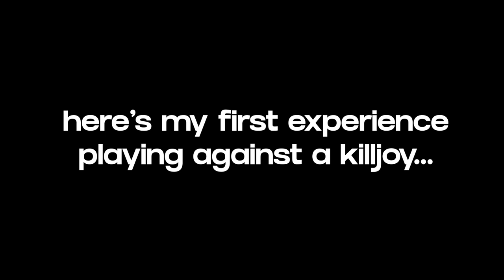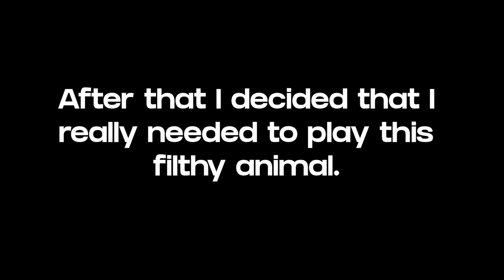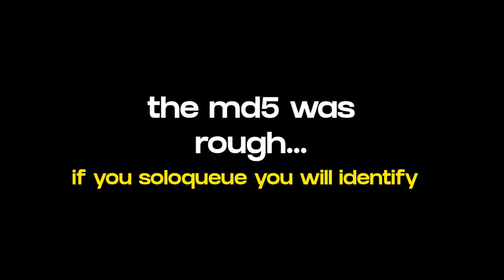Here's How To Get EASY KILLS with KILLJOY (new agent) - Valorant